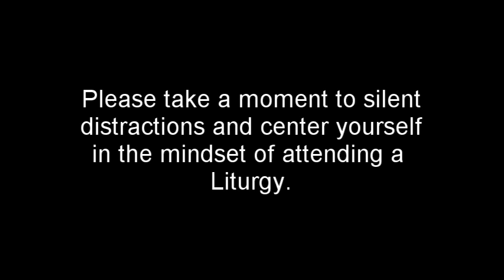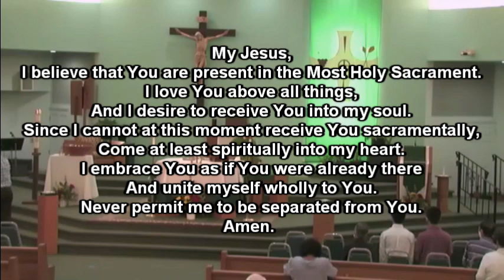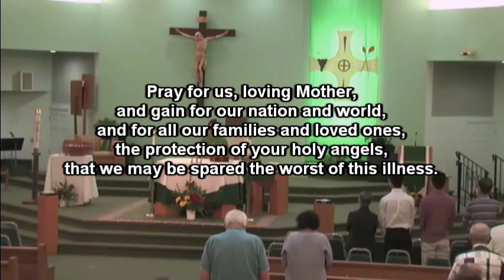Twenty-third Sunday in Ordinary Time - Sunday Mass 9/5/2020 - St. Jerome Catholic Church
Sunday Mass originally live streamed 9/5/2020 at St. Jerome Catholic Church in Newport News, Virginia

My Jesus,
Amen.

USCCB Prayer During Coronavirus

Holy Virgin of Guadalupe,
Queen of the Angels and Mother of the Americas.
We fly to you today as your beloved children.
We ask you to intercede for us with your Son,
as you did at the wedding in Cana.

Pray for us, loving Mother,
and gain for our nation and world,
and for all our families and loved ones,
the protection of your holy angels,
that we may be spared the worst of this illness.

For those already afflicted,
we ask you to obtain the grace of healing and deliverance.
Hear the cries of those who are vulnerable and fearful,
wipe away their tears and help them to trust.

In this time of trial and testing,
teach all of us in the Church to love one another and to be patient and
kind.
Help us to bring the peace of Jesus to our land and to our hearts.

We come to you with confidence,
knowing that you truly are our compassionate mother,
health of the sick and cause of our joy.

Shelter us under the mantle of your protection,
keep us in the embrace of your arms,
help us always to know the love of your Son, Jesus. Amenhurch

Seventeenth Sunday in Ordinary Time

Sunday Mass originally live streamed 7/25/2020 at St. Jerome Catholic Church in Newport News, Virginia

My Jesus,
Amen.

kind.

help us always to know the love of your Son, Jesus. Amen